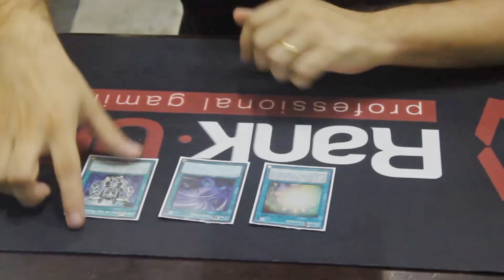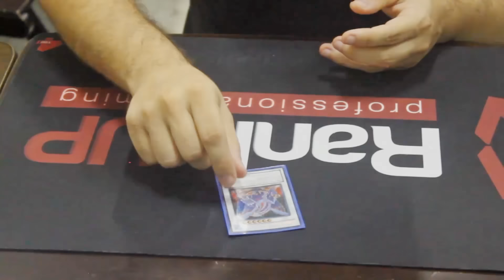Player/team profile 1° colocados do Ranking Duel Shop Fevereiro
Entrevista com Rodrigo Ramos e a equipe Rank-Up, melhor jogador e melhor equipe do raking Duel Shop de Fevereiro.